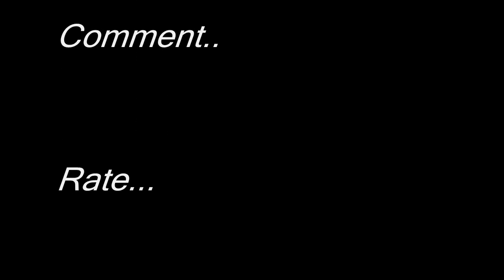How to Flare Tutorial by Bboy Kid Soul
Step by step video/tutorial on how to flare by bboy kid soul.
More info on Flares in the comments. i apologize for being away for so long, i lost my account for a while.